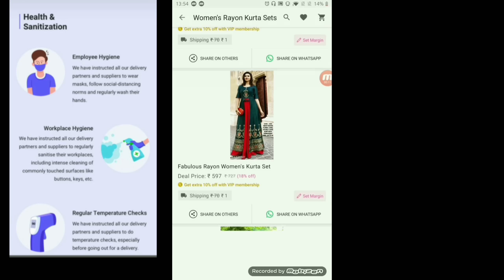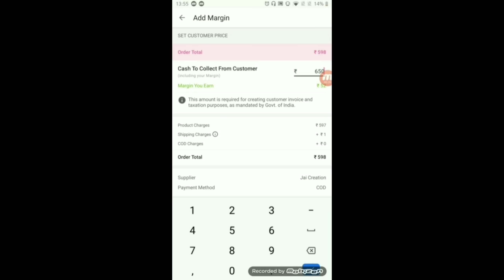Meesho Cute Nightsuits haul | Meesho Affordable Night dresses/ Nightsuits/ Kafta haul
Code ZJQMS0063739

You can also take a screenshot of the product that I have shown in the video, crop it and upload it on Meesho. You will get same or similar products.

Links  don't function well hence I am providing codes.

Codes-

1. Yellow kafta (M) s15575227
2. White night gown (L) s2899820
3. Green night gown (L)6311526
4. White floral night suit set long (S)25029878
5. Navy night suit set (M) s22461295
6. Pink short night dress (M) s6751229
7. White short night suit set (S) s25861233
8. Cream night suit set full sleeves (M) s17657563
9. Navy blue with stripes night suit set (M) s22922666

For reference
Height 5'3
Bust 34
Waist 28

Full guide to meesho app
Watch this video if you have doubts on how to use  MEESHO. If your query is still not solved, please CONTACT CUSTOMER CARE.

Watch I am wearing /GDpVat